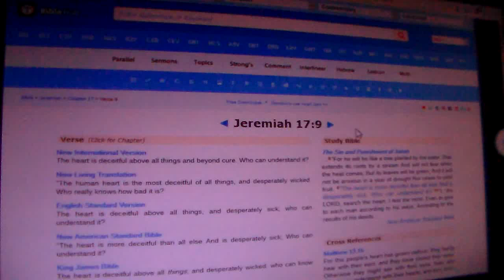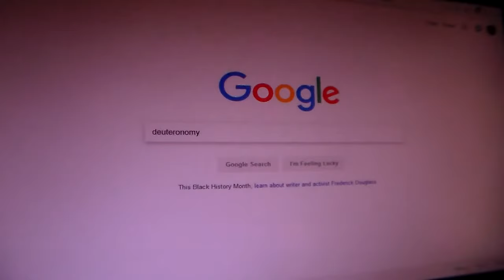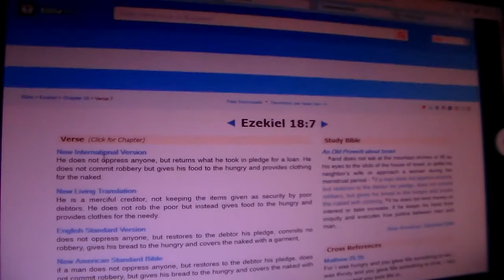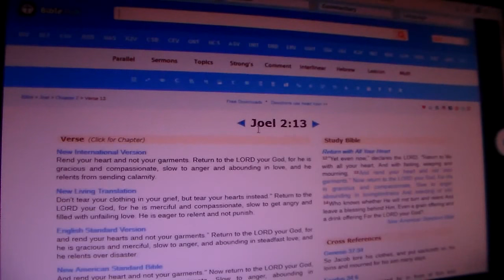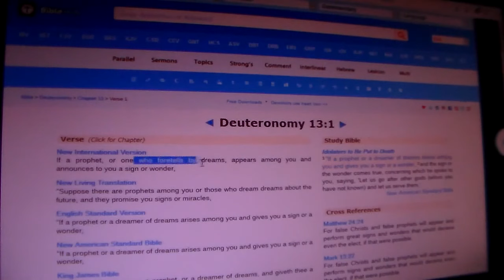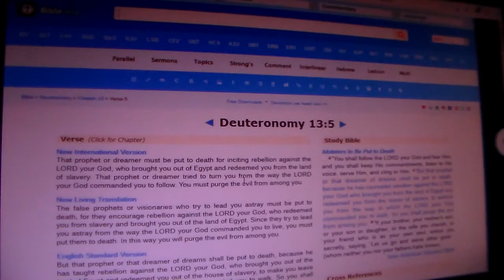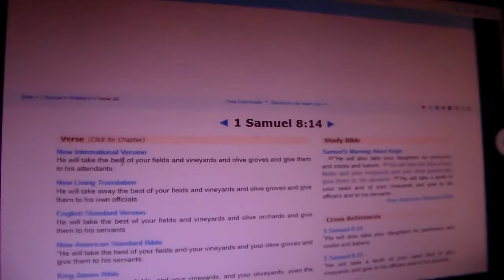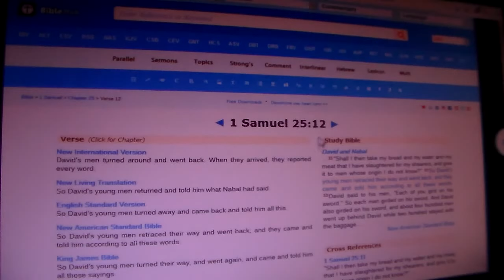Look In The Scroll Of YAHAWAH And See! Pt.2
Deuteronomy 32:29-31 If only they were wise and would understand this and discern what their end will be! How could one man chase a thousand, or two put ten thousand to flight, unless their Rock had sold them, unless YAHAWAH had given them up? For their rock is not like our Rock, as even our enemies concede.

Isaiah 31:9 Their stronghold will fall because of terror; at the sight of the battle standard their commanders will panic," declares YAHAWAH, whose fire is in Zion, whose furnace is in Jerusalem.